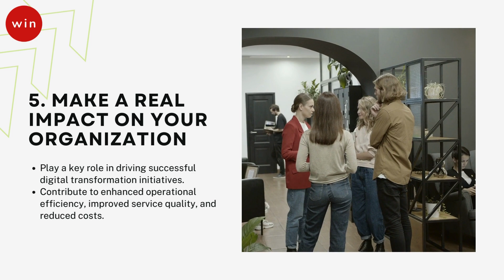5 Key Advantages of Being a SIAM Professional | ITSM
Embark on a transformative journey as a SIAM Professional in ITSM! Learn the intricate art of orchestrating supplier relationships, optimizing operational efficiency, and fortifying organizational resilience. This sought-after skillset not only propels your career to new heights but also positions you as a visionary leader in the ever-evolving landscape of IT service management. Seize the opportunity to shape the future of ITSM and unlock a world of possibilities!